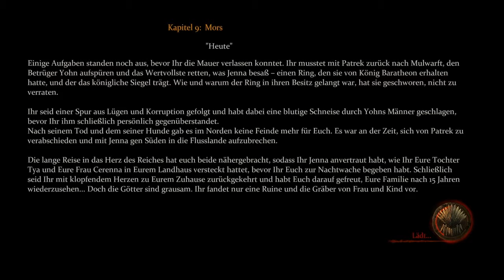Let's Play Game of Thrones: Das Lied von Eis und Feuer [HD/BLIND] [GER] #33 - Kampf um das Anwesen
Wir müssen Jenna um jeden Preis beschützen